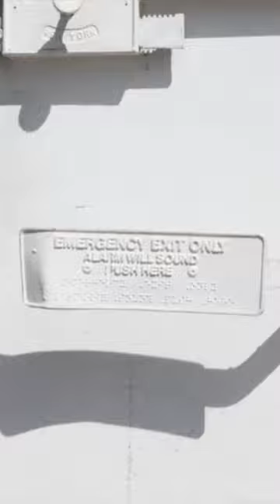NOUS presentó su colección cápsula : Not for human species vía Tik tok en la cuenta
Nous Etudions presentó su colección cápsula : Not for human species vía Tik tok en la cuenta de la top model @imankaumann
24/05/2022  by Staff  Leave a comment Edit
Nous, Not for Human species es la nueva colección cápsula de la diseñadora Romina Cardillo explora la imaginación durante el proceso de desarrollo de una colección, buscando la ampliación del sujeto portador. Las piezas que se mostraran en esta primera cápsula todavía se encuentran en instancia de evolución sin finalización.

La campaña fue lanzada con unos mini videos en Tik Tok en la cuenta de la ascendente top model argentina Iman Kaumann con un original video de Adrian F Cueto.

Estas cápsulas fueron realizadas en colaboración con desserto.pelle, el primer material orgánico, altamente sostenible y respetuoso con el medio ambiente, fabricado con Nopal en México.